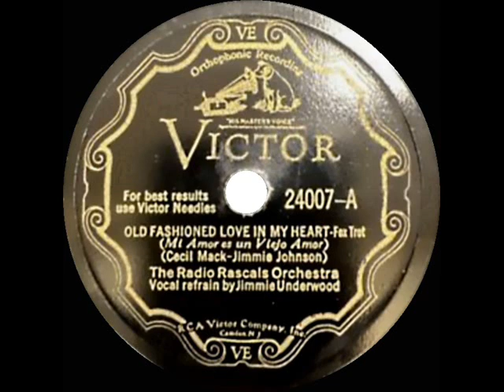1932 Joe Haymes (as ‘Radio Rascals Orch.’) - Old Fashioned Love In My Heart (Jimmy Underwood, vocal)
From an early Haymes commercial recording session.

Transferred from 78rpm Victor 24007 - Old Fashioned Love In My Heart (Cecil Mack-Jimmie Johnson) by Joe Haymes & his Orchestra, released as by The Radio Rascals Orchestra, vocal by Jimmy Underwood, recorded in Camden NJ May 4, 1932

Ref: Axel In Harlem .